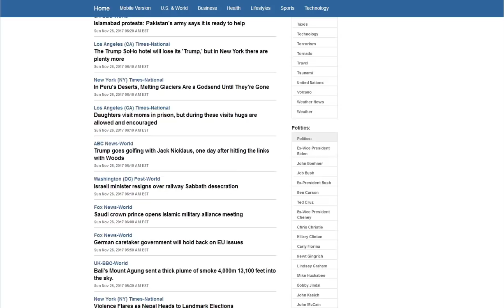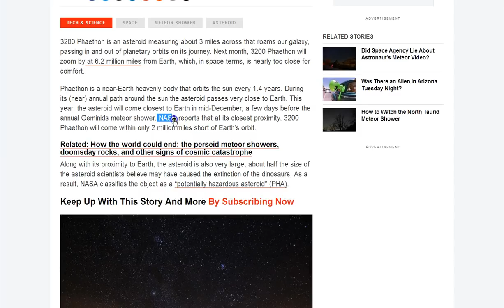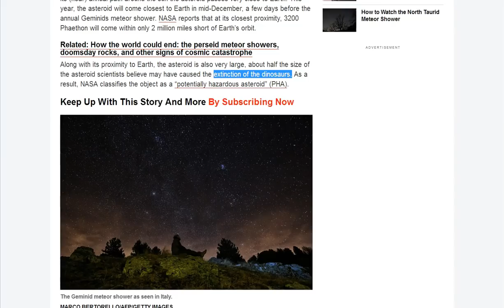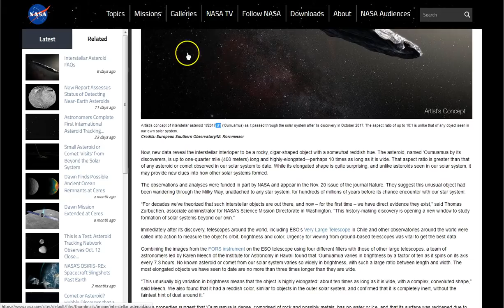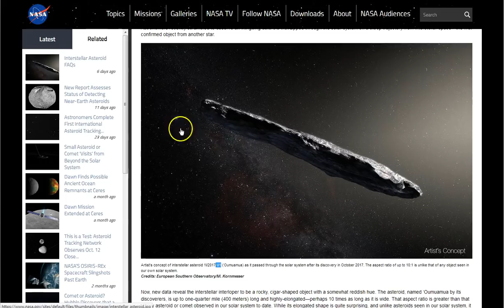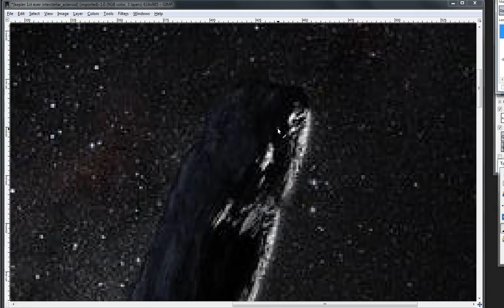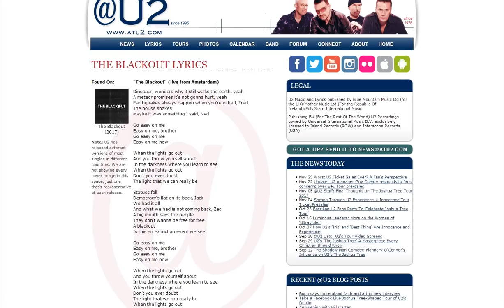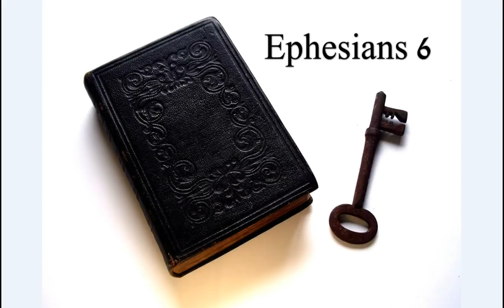U1-U2-3200 Phaethon! The Makings of a Great Deception!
31 NASA and the Synagogue of Satan are up to their shenanigans! This is how they can make a man made disaster look natural! Meteors comets etc.. U=3  Space is NOT what you are told! At ALL! Aliens are demonic and are not from interstellar “space”! Seek Jesus for the Truth.. Peace..

Amen.